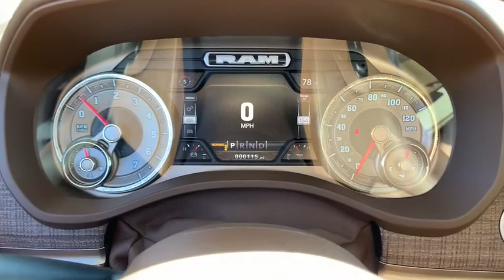2019 Ram 1500 Fort Walton Beach, Tallahassee, Panama City, Dothan, Pensacola, FL Q0557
New 2019 Ram 1500 available in Panama City, Florida at Bay Chrysler Dodge Jeep Ram. Servicing the Fort Walton Beach, Tallahassee, Panama City, Dothan, Pensacola, FL area.

Bay CDJR
641 W 15th st

4-CORNER AIR SUSPENSION|DUAL-PANE PANORAMIC SUNROOF|BED UTILITY GROUP|TRAILER TOW GROUP|ADVANCED SAFETY GROUP|ANTI-SPIN DIFFERENTIAL REAR AXLE|LONGHORN LEVEL 1 EQUIPMENT GROUP|QUICK ORDER PACKAGE 25K LONGHORN|ENGINE: 5.7L V8 HEMI MDS VVT|IVORY WHITE TRI-COAT PEARLCOAT (DISC)|MOUNTAIN BROWN/FROST, PREMIUM LEATHER SEATS W/FILIGREE (DISC)|TRANSMISSION: 8-SPEED AUTOMATIC (8HP75)